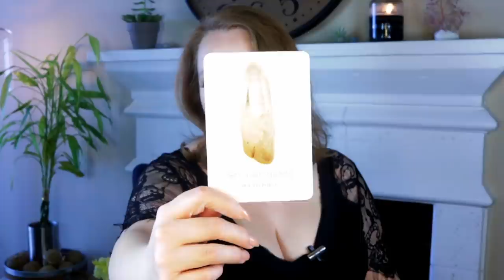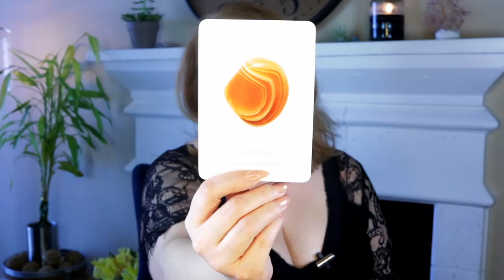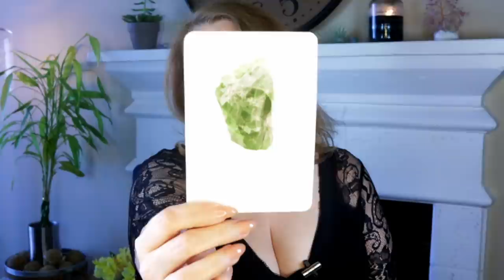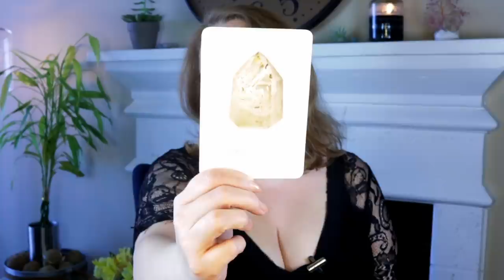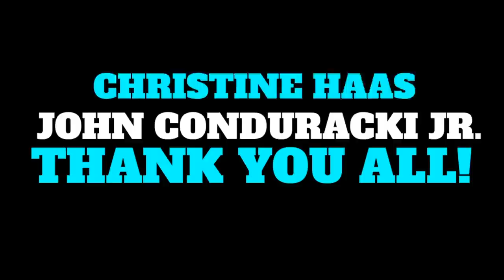THOUGHT GRID | YOU HAVE TO KNOW THIS | MARCH 15, 2021 ANGEL ORACLE CARD READING (ANGEL SOULS)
BREAK THROUGH THE THOUGHT GRID AND FREE YOURSELF.